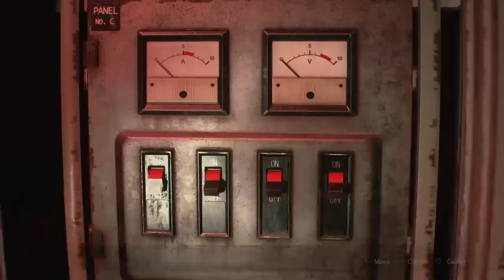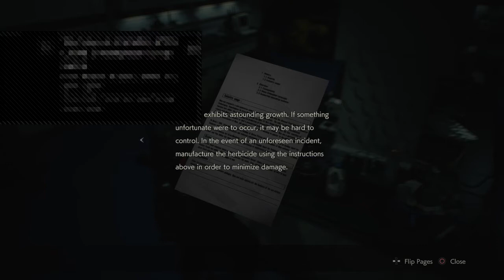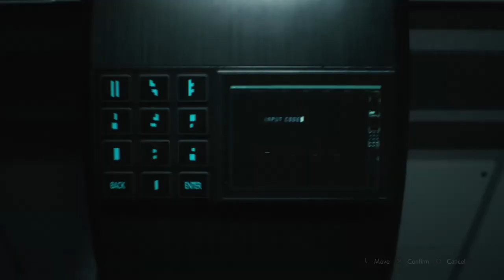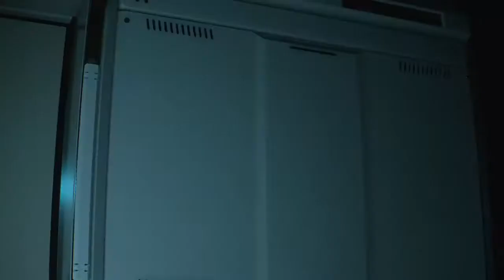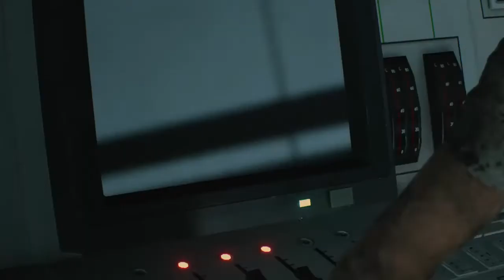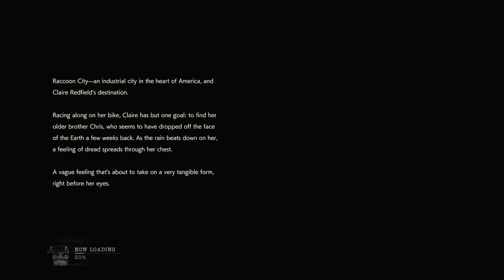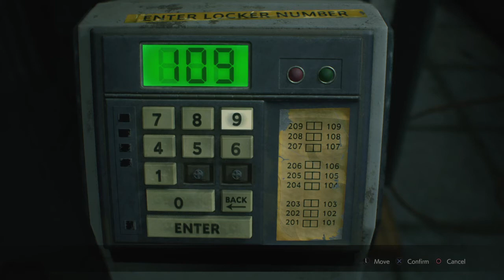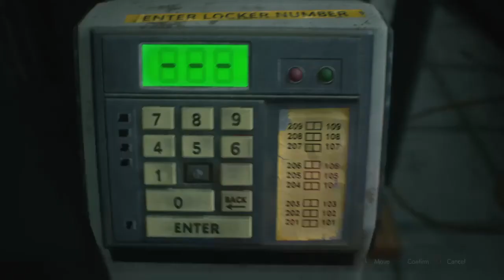Umbrella never learns - Resident evil 2 ps4 part 3 (Road to 500 subs)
Hey Everyone Mr.Opinionated here! I'll be gaming and making myself look like a pleb most of the time. Anything that's worth playing (platforming, horror, just for laughs) hope everyone
enjoys!